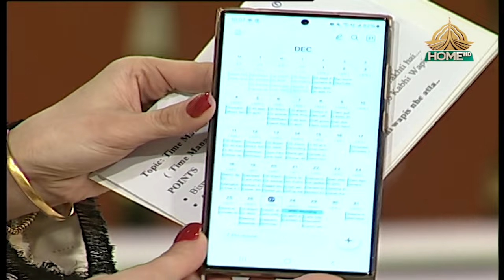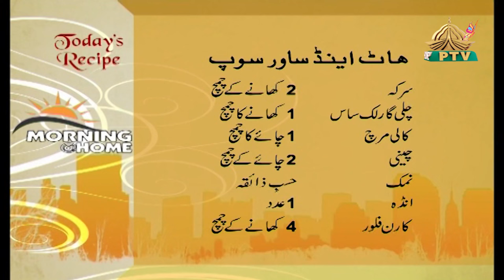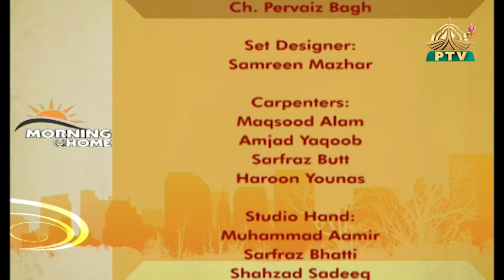Morning at Home EP342 27 12 2023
Host: Juggun Kazim
Guests: Dr. Areej Zulfiqar Bukhari, Ramzan Jani, Chef Hiba Ahsan
Project Head: Qaisar Sharif
Exec. Producer: Sayyed Azhar Fareed
Produced by: Sidra Tariq, Omer Javed